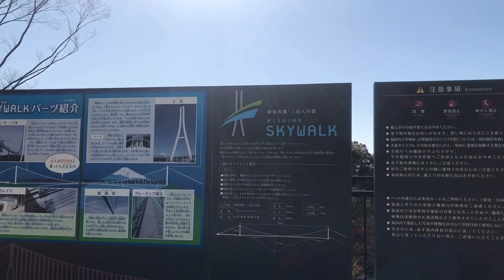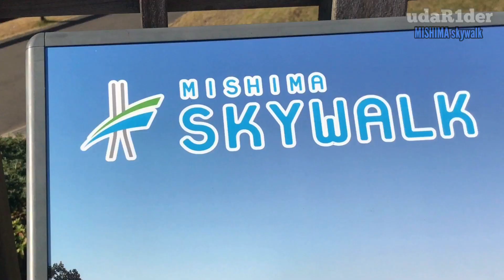MISHIMA SKYWALK 400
Hakone-Seiroku Mishima Grand Suspension Bridge atau lebih dikenal dengan Mishima Skywalk adalah salah satu tempat terbaik menikmati pemandangan Gunung Fuji yang baru selesai dibangun di akhir tahun 2015 kemarin. Ini kabar bagus buat teman-teman pecinta Gunung Fuji karena semakin banyak tempat di mana kita bisa mengagumi keindahan gunung paling terkenal di Jepang ini. Bentuk Mishima Skywalk ini adalah jembatan suspensi yang diperuntukkan untuk para pejalan kaki. Seperti namanya, jembatan ini terletak di Kota Mishima, Shizuoka yang terletak di ujung paling barat wilayah Hakone dan Kawaguchiko.